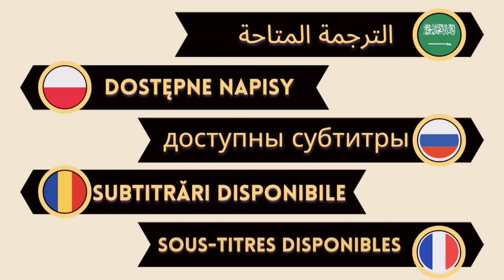Great News for Tuba Büyüküstün's fans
Hello friends...
In this video we are going to share with you a great news from Tuba Büyüküstün

Images taken from google search